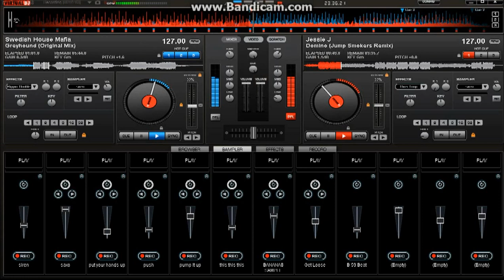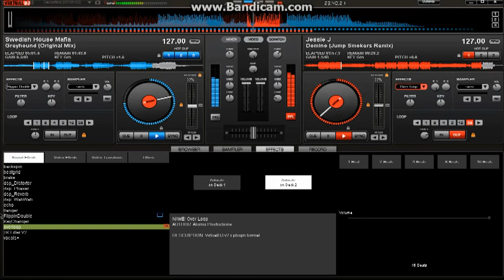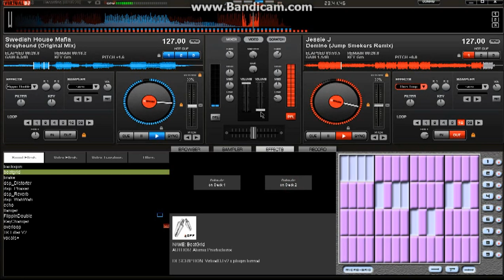Greyhound vs Domino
Mashin' Things Up... Virtual DJ..